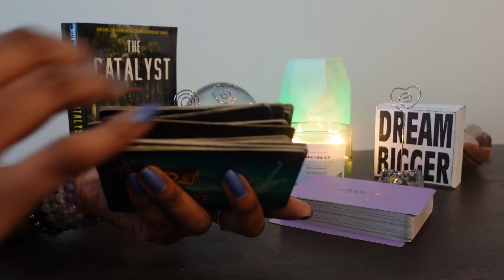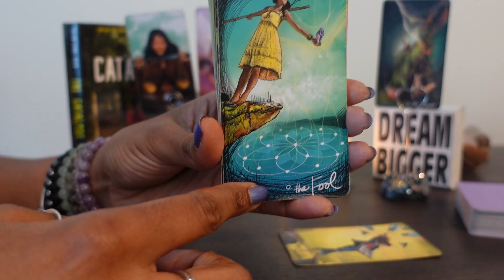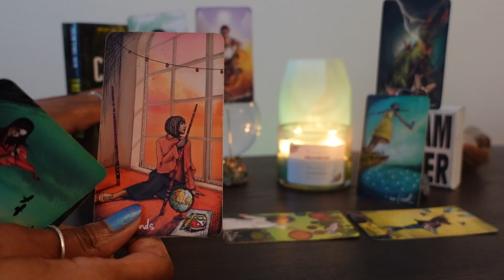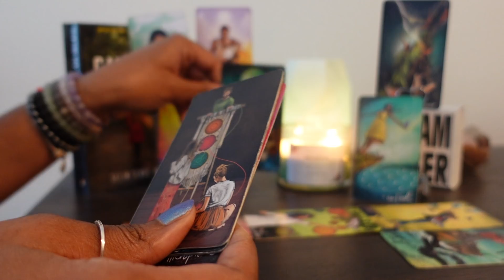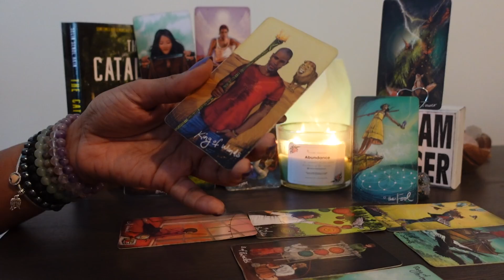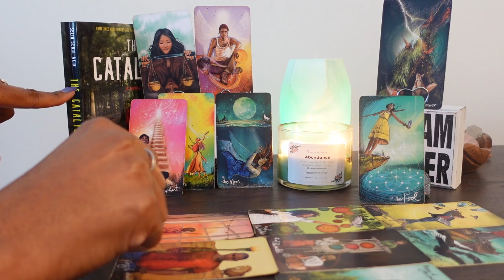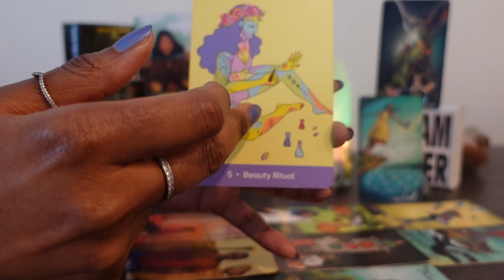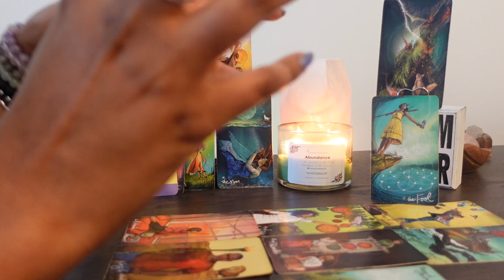Aquarius: MONEY & #8: They're going 2 fall! U were saved in the nick of time. Endless opportunities